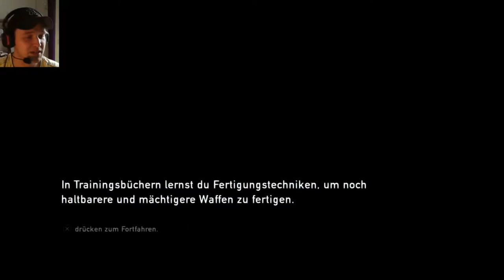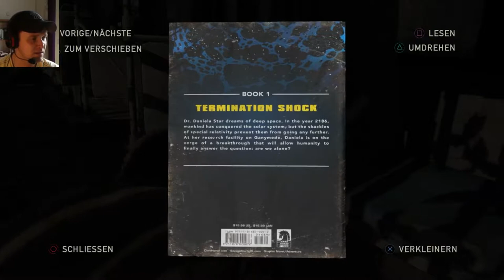Let's Play The Last of Us Remastered + FACECAM (German) #12 Dr. Flex, den die Frauen vertrauen